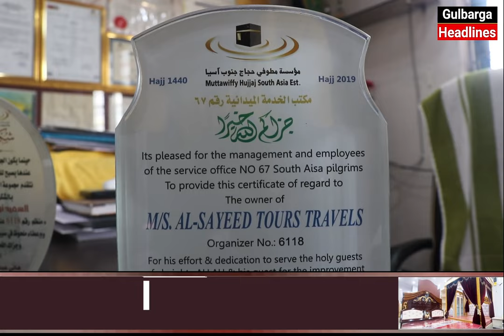Glb Al Sayeed Tours & Travels Organised Felicitation Program Of The Members Of Hajj And Umrah Group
Gulbraga Al Sayeed Tours And Travels Organised Felicitation Program Of The Members Of Hajj  And Umrah Group, On 4th Sep. Sunday At Saba Function Hall Hagarga Road Glb